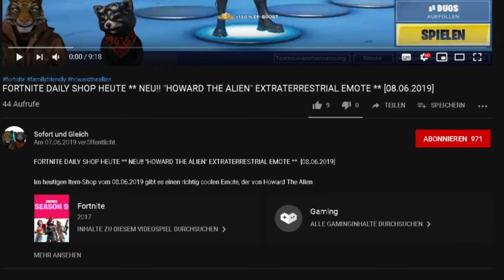FORTNITE DAILY SHOP HEUTE ** NEU - BRUTZELMEISTER (SIZZLIN) UND HYPERMELONE ** [26.06.2019]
FORTNITE DAILY SHOP HEUTE ** NEU - BRUTZELMEISTER EMOTE (SIZZLIN) UND HYPERMELONE LACKIERUNG **  [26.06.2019]

Im heutigen Item-Shop vom 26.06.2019 gibt es einen neuen Emote:
Den "Brutzelmeister" (Sizzlin) und eine neue Lackierung "Hypermelone" (Hypermelon).

Unsere Spielernamen:
HerrGleichYT
SofortuGleichTTV
SUG_HerrSofortYT

item shop,
fortnite neuer emote heute,
fortnite brutzelmeister,
sizzlin fortnite,
brutzelmeister,
brutzelmeister fortnite,
brutzelmeister tanz,
sizzlin meme fortnite,
sizzlin dance fortnite,
hypermelone fortnite,
hypermelon wrap,
hypermelone lackierung